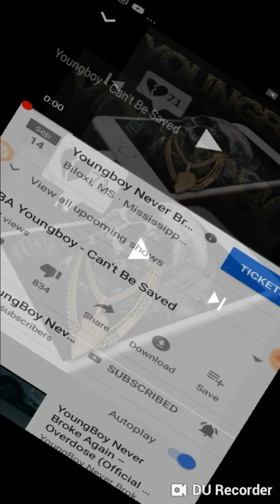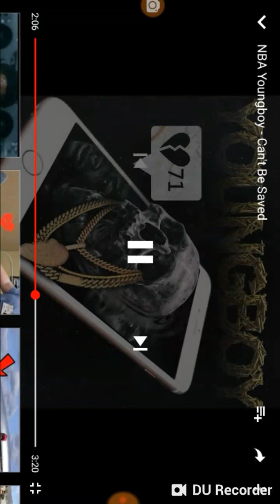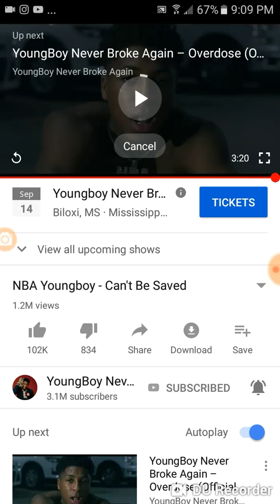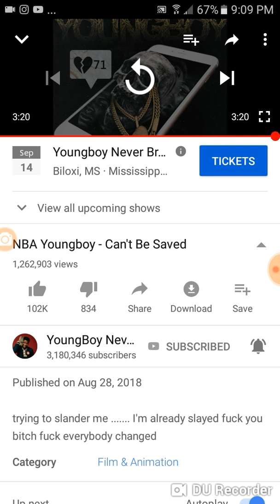Reaction to NBA Youngboy- Can't Be Saved